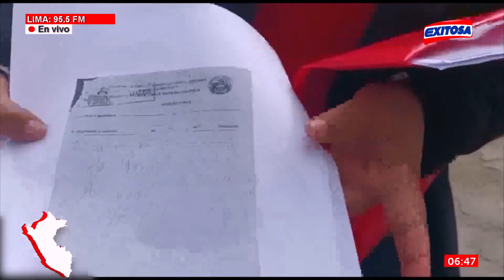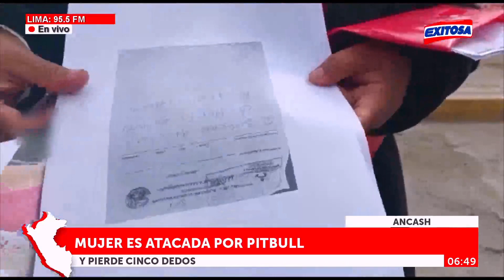🔴🔵Áncash: Mujer es atacada por un perro y pierde cuatro dedos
En Áncash, una mujer es atacada por un perro y pierde cinco dedos.

Exitosa Perú
"La voz de los que no tienen voz"

Corporación Universal